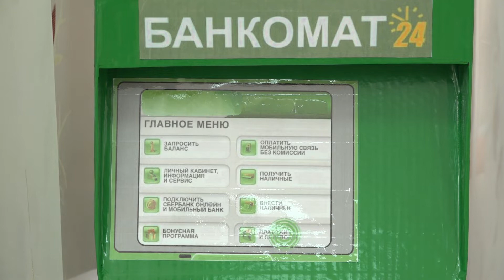"Школа юного предпринимателя" в детском саду